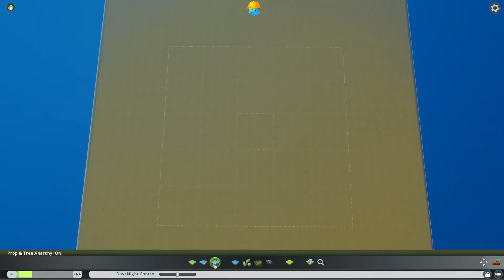Cities Skylines: Ishigo | Episode 00 - Map Creation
Welcome to Ishigo, an island nation in the pacific ocean where I will be building a detailed looking city and surrounding area.

Modlist: available soon